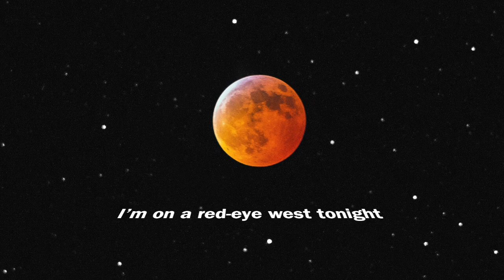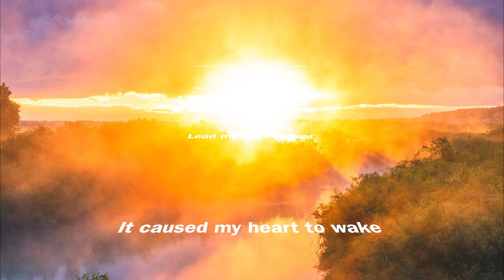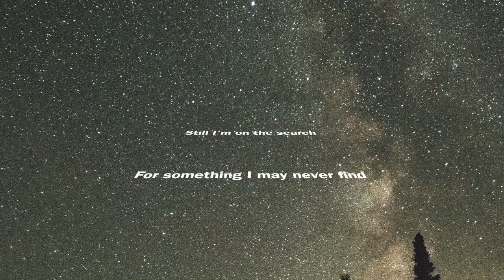Mister K - Hundreds of Dollars (lyric video)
"Hundreds of Dollars" is off of Mister K’s debut album, In Event of Moon Disaster.

CREDITS:
Kevin Roy: vocals, piano, electric guitar, recorder, keys, celesta
Rusty Matyas: vocals, bass, mellotron, percussion
Glenn Radley: drums
Produced by: Rusty Matyas & Kevin Roy at Paintbox Recording
Mixed by: Moonrise Music Club
Mastered by: Jamie Sitar, Outta Town Sound

LYRICS:
I’m on a red-eye west tonight at the first glimpse of a star
My shadow’s eastward bound headed back to where you are
Still I’m on the search for something I may never find
Blowing in the wind on a road I left behind

There’s hundreds of dollars thousands of roads
And a million stars god only knows why I wished
On one that didn’t fall

Thank god the price of gas is down and I’ve got work in every town
From the foothills to the shore with every mile I miss you more
The sunset playing on my dash was more than I could take
It led my eyes to tear it caused my heart the wake

On the day I had a wish I placed it on a star
It must’ve been a satellite in the universe so far
Because it always brings me back to the one I left behind

I’ve taken my chances stuck in a life
Between a one horse town and an endless night on the highway
Wishing I was home